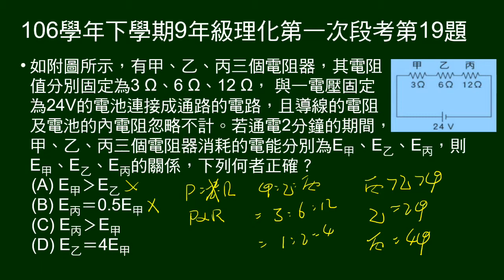106學年下9年級理化一段第19題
給3個電阻電阻值，3電阻串聯，問2分鐘各電阻消耗電能大小關係。